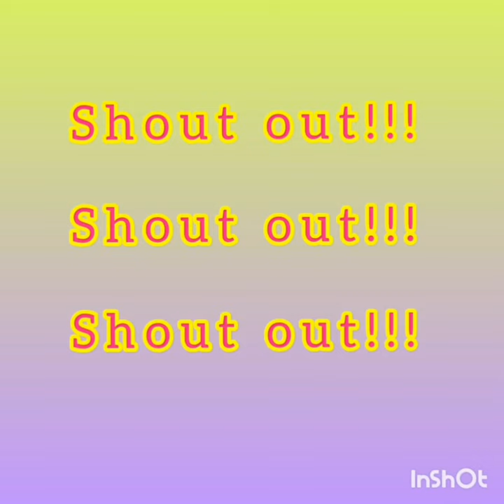MY TIKTOK COMFILATION//SINGING ACTING DUBBED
OFW STRESS RELIEVER